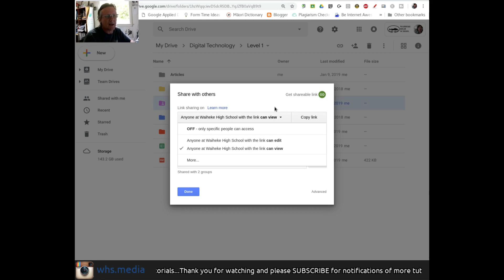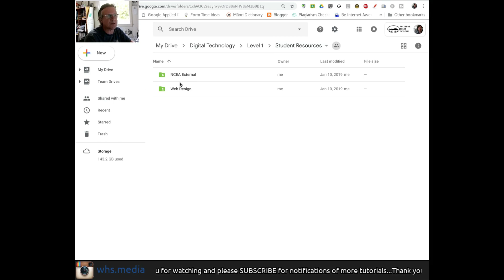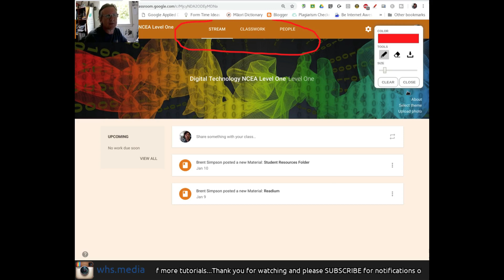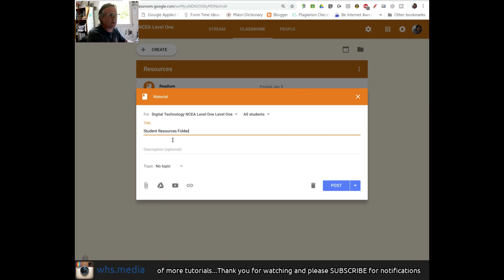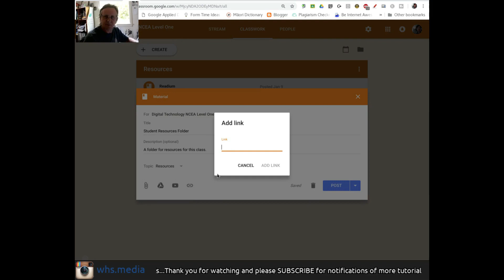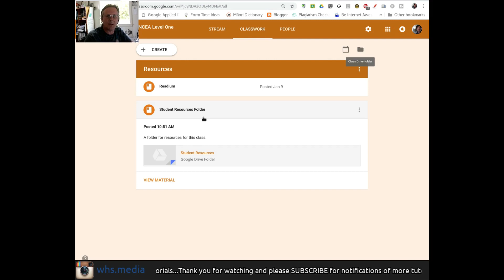Creating a Student Resources Folder in Google Drive and Google Classroom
How to create a folder in  your Google Drive for sharing resources with students and then linking to this folder from within your Google Classroom. This is something that I do every time I'm planning a class: create a folder for adding student resources to, then sharing this folder and linking to it from inside Google Classroom. The Google Classroom interface has changed slightly so I walk you through how to do this in the new Classroom "Classwork" tab.

Please leave any questions you have in the comments below and I will respond.

This video was edited using Kdenlive on Ubuntu Linux. It was recorded using Open Broadcast Studio.